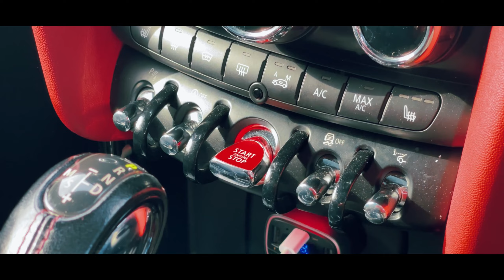DREAM 🖤 | Abi and Jay Vlogs